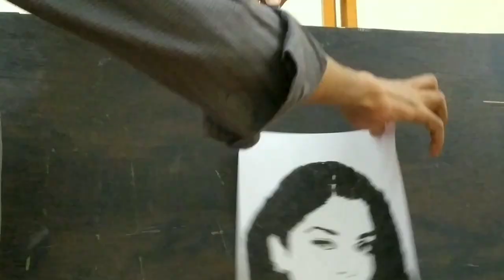Aishverya Rai Reverse Painting | By N. S. Limaye